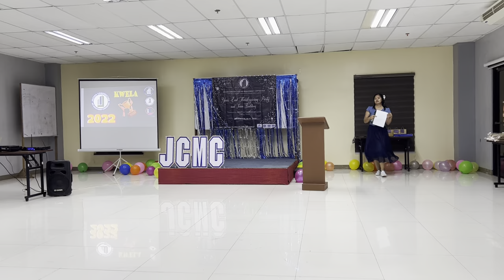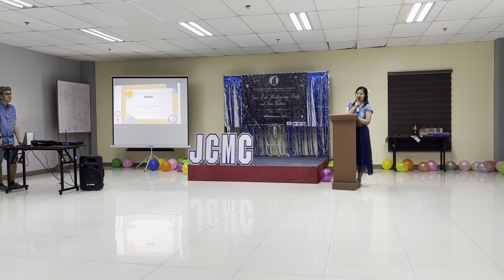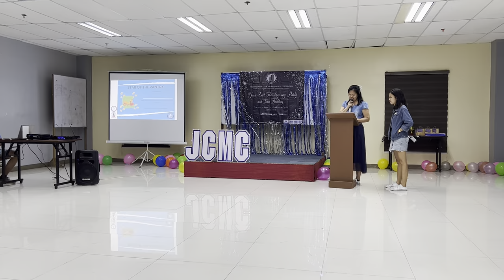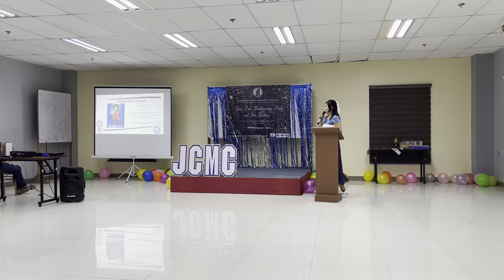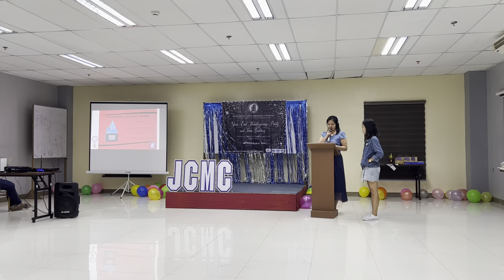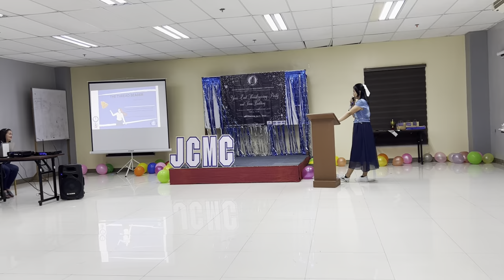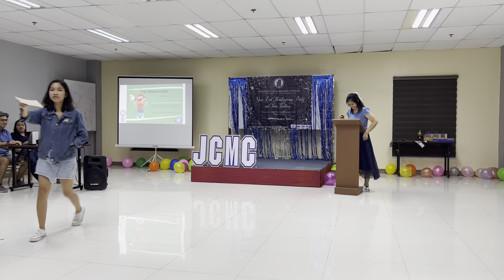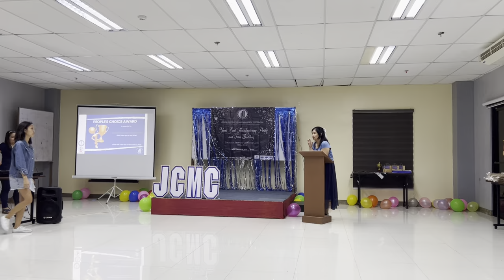Kwela Awards 2022